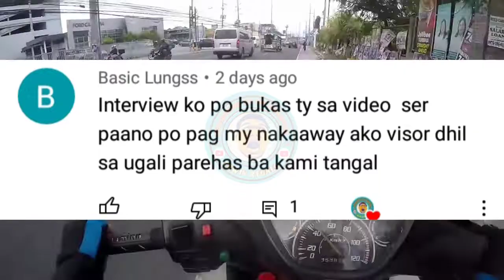PAG BA MAY NAKA AWAY AKONG VISOR PAREHO BA KAMING TANGGAL ???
Mga ka diser  pa like and follow Naman sa aking Facebook page dun ko kayo shout out send nyo lang sa messenger ang picture nyo at company handle

MARAMING SALAMAT
MABUHAY ANG LAHAT NG MERCHANDISER